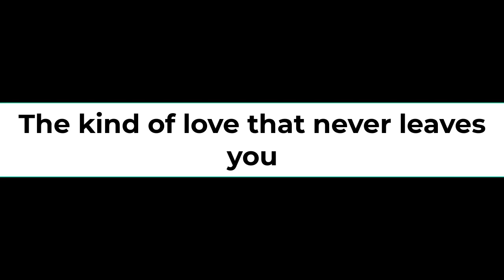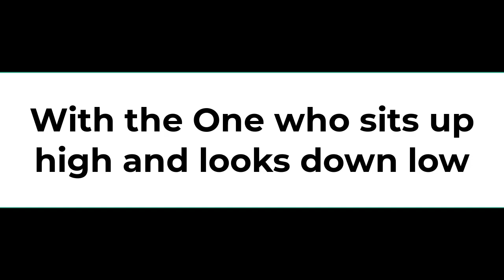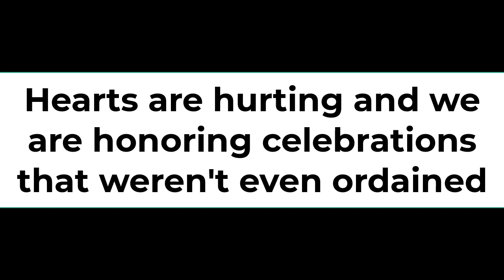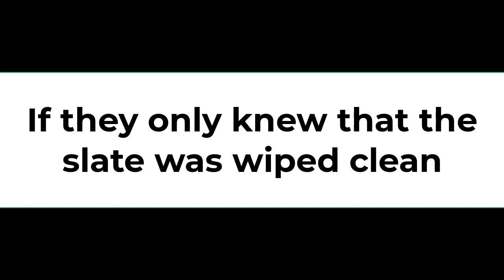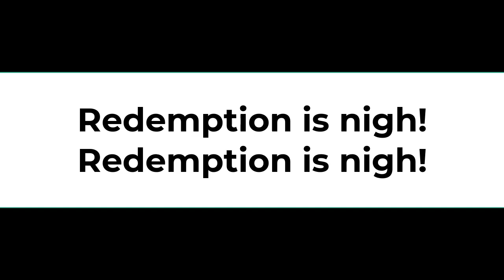Prophetic Word - Sabbath 3/25/23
What kind of love is this?

What then shall we say to all these things? If Yahweh is for us, who can be [successful] against us? He who did not spare [even] His own Son, but gave Him up for us all, how will He not also, along with Him, graciously give us all things? Who will bring any charge against Yahweh’s elect (His chosen ones)? It is Yahweh who justifies us [declaring us blameless and putting us in a right relationship with Himself]. Who is the one who condemns us? Yeshua Messiah is the One who died [to pay our penalty], and more than that, who was raised [from the dead], and who is at the right hand of Yahweh interceding [with the Father] for us. Who shall ever separate us from the love of Yeshua Messiah? Will tribulation, or distress, or persecution, or famine, or nakedness, or danger, or sword? Just as it is written and forever remains written,

“For Your sake we are put to death all day long;
We are regarded as sheep for the slaughter.”

Yet in all these things we are more than conquerors and gain an overwhelming victory through Him who loved us [so much that He died for us]. For I am convinced [and continue to be convinced—beyond any doubt] that neither death, nor life, nor angels, nor principalities, nor things present and threatening, nor things to come, nor powers, nor height, nor depth, nor any other created thing, will be able to separate us from the [unlimited] love of Yahweh, which is in Yeshua Messiah, our Elohim. (Romans 8:31-39)